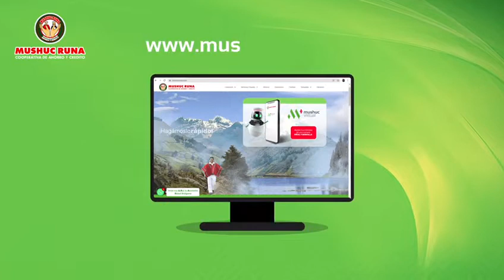COAC MUSHUC RUNA 2023